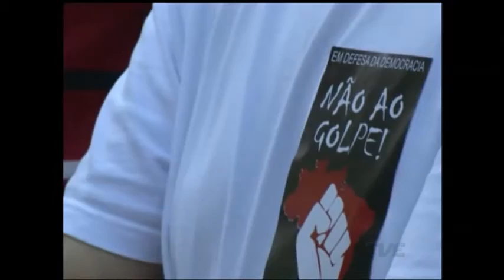Veja como os acontecimentos políticos do dia repercutiram no Rio Grande do Sul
O ex-presidente Lula assumiu hoje a chefia da Casa Civil do Palácio do Planalto. A confirmação da posse de Lula no comando do mais importante ministério do governo federal deflagrou uma batalha jurídica que resultou em uma liminar da justiça suspendendo os efeitos da cerimônia de posse.

O verdadeiro tsunami político que atingiu o país, e mobilizou militantes favoráveis e contrários ao Partido dos Trabalhadores, teve outro ingrediente explosivo em Brasília. A Câmara dos Deputados escolheu nesta tarde os componentes da comissão especial que vai definir o processo de impeachment da presidente Dilma Roussef. Os fatos tiveram repercussão na capital gaúcha.